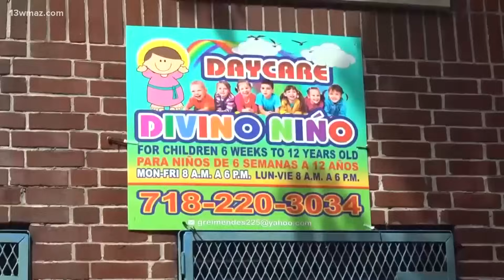Toddler dies, 3 other children sickened by opioids at NYC daycare facility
A kilo press used in the packaging of drugs was found at a New York City daycare facility, where authorities say four toddlers were exposed to dangerous levels of opioids, possibly killing a 1-year-old boy.

Police and ambulance crews rushed to the day care facility after receiving a 911 call just before 3 p.m. Friday. When they got there, they found three of the children showing signs of opioid poisoning. Medics used the overdose-reversing medication Narcan to save two of the children — an 8-month-old girl and a 2-year-old boy in critical condition.

The 1-year-old, identified by police as Nicholas Dominici, was pronounced dead at Montefiore Medical Center in the Bronx.

Earlier in the day, another 2-year-old was rushed to a hospital when his mother grew alarmed after picking him up shortly after noon from the same day care facility, identified by police as Divino Niño. Narcan was used to revive the boy, who remains in stable condition.

Police executed a search warrant and found a so-called kilo press at the day care facility, which NYPD Chief of Detectives Joe Kenny described as “an item that is commonly used by drug dealers when packaging large quantities of drugs.”

At an early morning press conference, Mayor Eric Adams, a former NYPD captain, vowed to “find out the cause of the incident."

The medical examiner's office said it was continuing its work on confirming the child's cause of death.

The young ages of the children, he said, was heartbreaking.